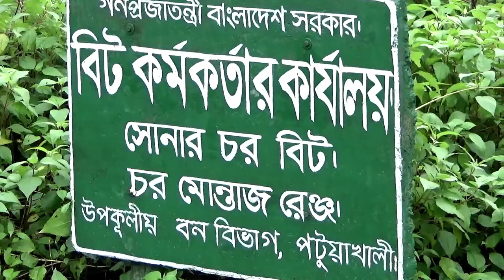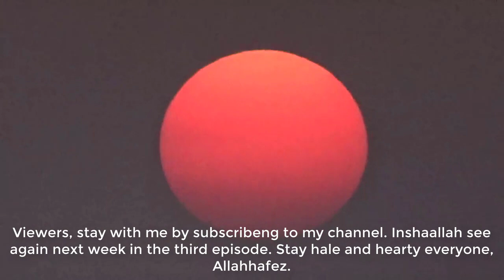Surroundings of Sonarchar part 02 ৷ সোনারচর চর কুকরি মুকরি - বঙ্গোপসাগর ৷ Jamil Dipu Travel Vlog.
Surroundings of Sonarchar part 02 ৷ সোনারচর চর কুকরি মুকরি - বঙ্গোপসাগর ৷ Jamil Dipu Travel Vlog.Vlog.
In this trip we will see very close to riverine Bangladesh, today we will be visiting Ship char, Sonar char and Char kalagasia.The coastal area of Bangladesh is a region of great ecological significance and cultural diversity. Stretching along the southern edge of the country, it encompasses the coastline along the Bay of Bengal and the vast delta region formed by the confluence of several major rivers, including the Ganges (Padma), Brahmaputra (Jamuna), and Meghna. Here's a description of the coastal area of Bangladesh:

Delta Region: The coastal area of Bangladesh is primarily a deltaic region, formed by the sediment deposits of the rivers as they flow into the Bay of Bengal. This vast delta is characterized by a complex network of rivers, tidal estuaries, and numerous islands, known locally as "chars."

Biodiversity: The coastal region is rich in biodiversity. The Sundarbans, one of the world's largest mangrove forests and a UNESCO World Heritage Site, is a prominent feature. It is home to the Bengal tiger, saltwater crocodiles, various species of birds, and diverse aquatic life.

Fishing Communities: Fishing is a major economic activity in the coastal area, and it sustains many communities. You'll find traditional fishing villages where residents rely on the rich marine resources for their livelihoods.

Cultural Diversity: The coastal area is home to various ethnic groups and cultures, including Bengali, Chakma, Marma, and Rohingya, among others. This diversity is reflected in the local traditions, languages, and cuisine.

Natural Hazards: The coastal area is prone to natural disasters like cyclones, flooding, and erosion. Efforts have been made to improve infrastructure and disaster preparedness to mitigate the impact of such events.

Agriculture: The fertile delta plains support agriculture, with rice, jute, and shrimp farming being some of the key agricultural activities.

Coastal Erosion: Coastal erosion is a significant issue in some parts of the region, leading to the displacement of communities and loss of land. Efforts are underway to address this problem through coastal protection measures.

Tourism: The Sundarbans and the coastal areas offer unique opportunities for ecotourism and adventure tourism. Visitors can explore the mangrove forests, observe wildlife, and enjoy boat tours.

Climate Change: Due to its low-lying nature, the coastal area is vulnerable to the effects of climate change, including sea-level rise. This has led to international attention and efforts to address climate-related challenges in the region.

Cultural Heritage: The coastal region is also rich in cultural heritage, with historic temples, mosques, and archaeological sites that reflect the influence of various civilizations over the centuries.

The coastal area of Bangladesh is a region of contrasts, offering both natural beauty and ecological challenges. It's a place where you can experience the cultural diversity of Bangladesh, explore unique ecosystems, and witness the resilience of communities facing the impacts of climate change and natural disasters.
Music : Youtube Library. Morning Mandolin / Here the Noise./ Tribal Affair.